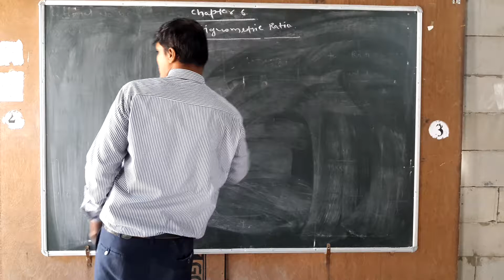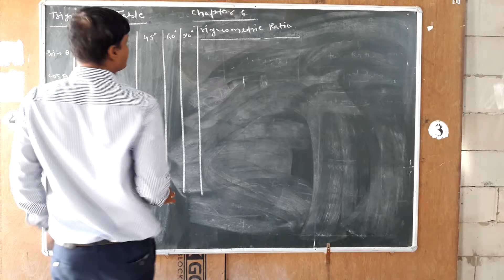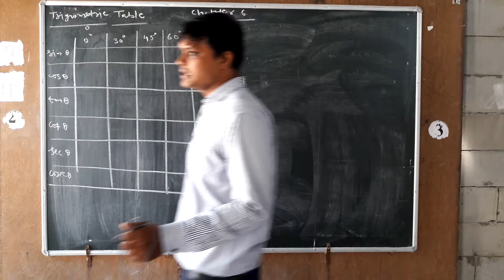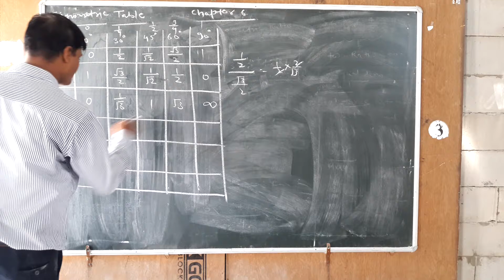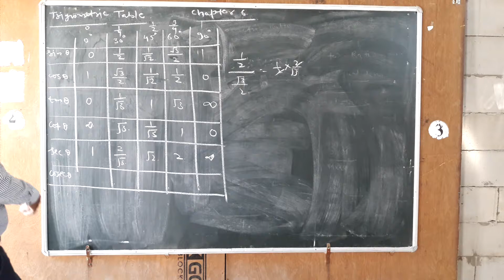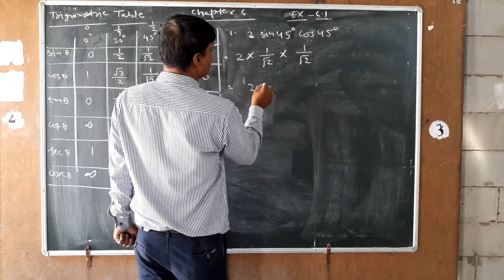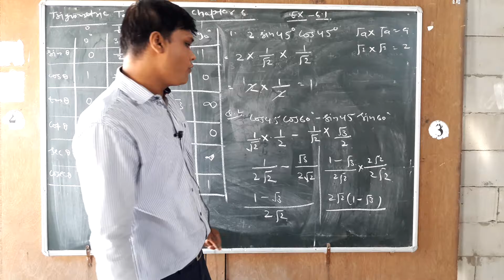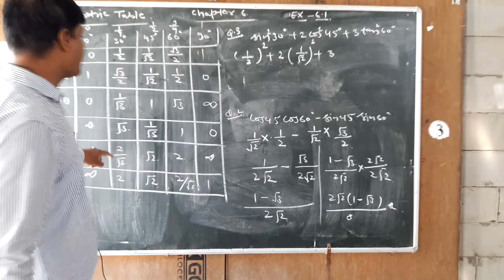X EM MATHS 9 OCTOMBER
PARSHV INTERNATIONAL SCHOOL WHERE THE FUTURE STARTS. AN ENGLISH MEDIUM CO.EDUCATION SCHOOL THIS VIDEO IS FOR X-EM-MATHS.